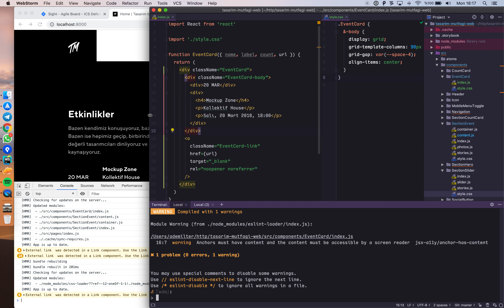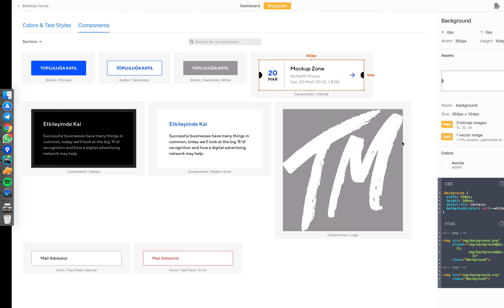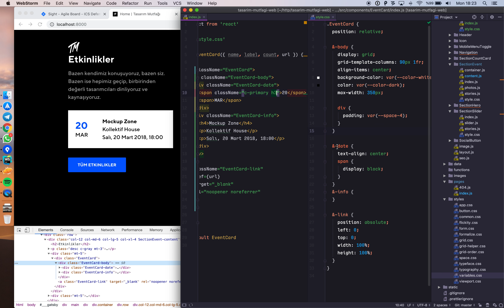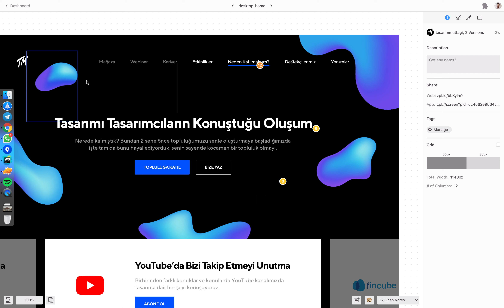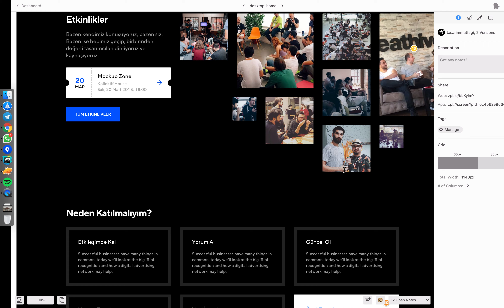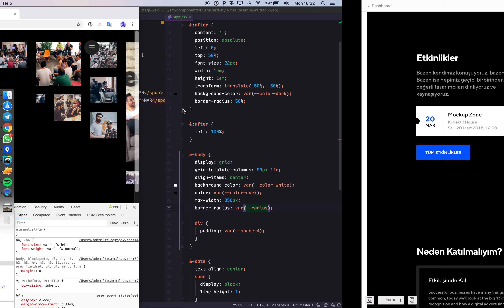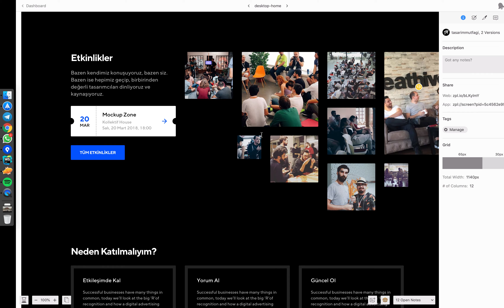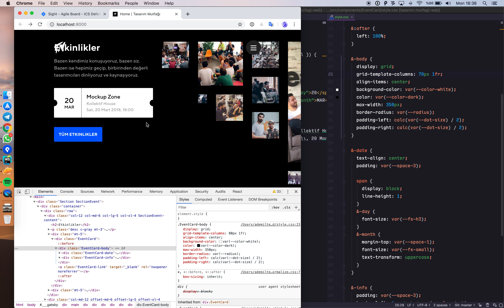[SESSİZ] Kodlama Kesitleri: Etkinlik bileti (sessiz)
Bu listede yer alan videolar eğitim amaçlı değildir. Çalışma sırasında alınan ekran kayıtlarından ibarettir.